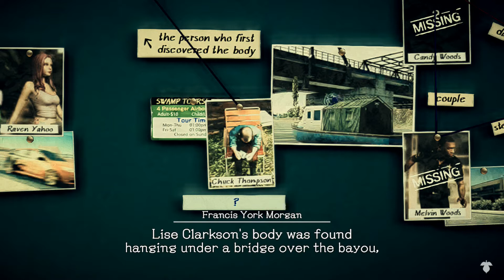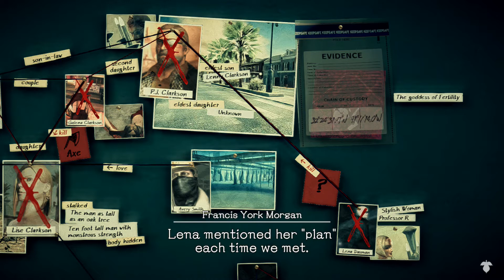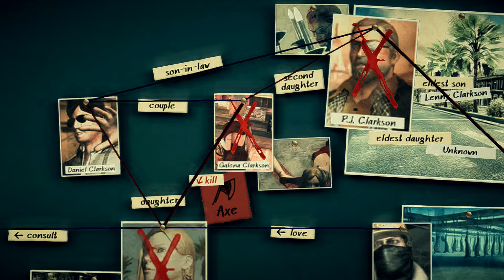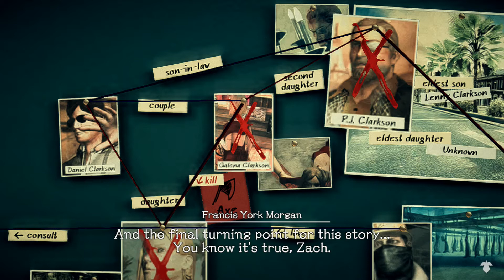Deadly Premonition 2 on 6th Street Part 27